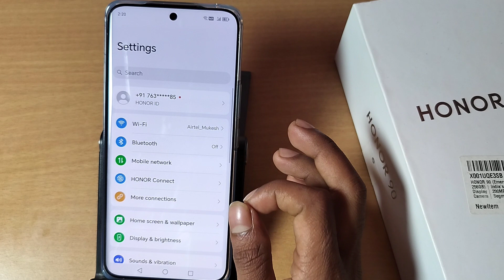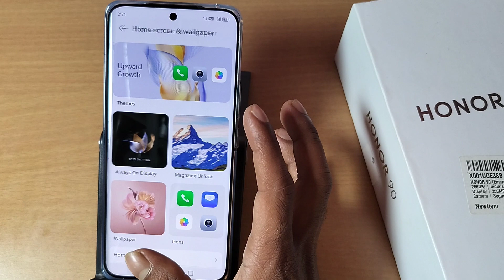Honor 90 wallpaper kaise change kare, how to change wallpaper in Honor 90 ,Honor 90 set wallpaper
Best powerful CPU under 10k

60-Inch Tripod with Bag

7 Socket 6A Extension Board

multiplug Extension